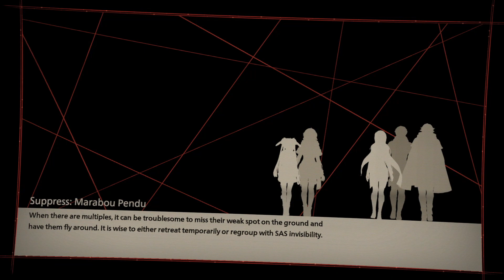Knuckles Plays Scarlet Nexus Part 14: Everyone Sus